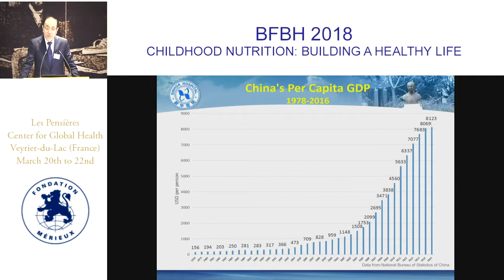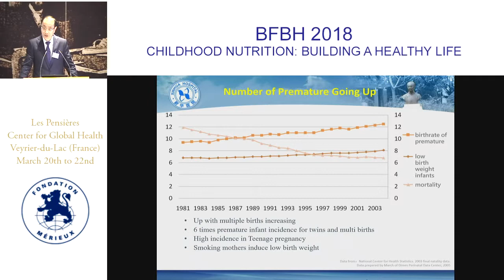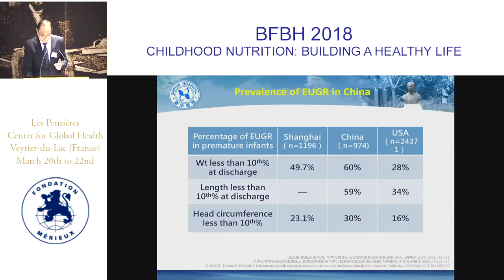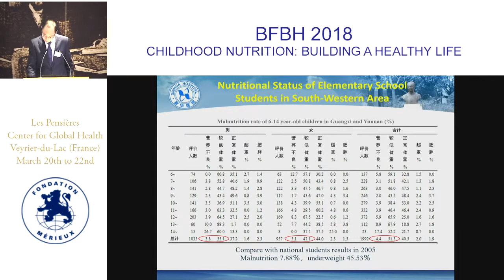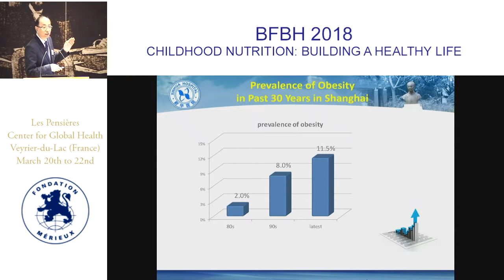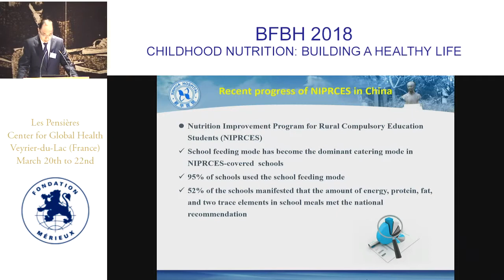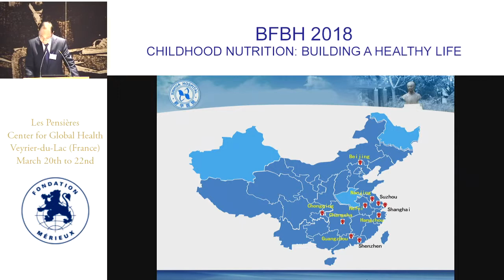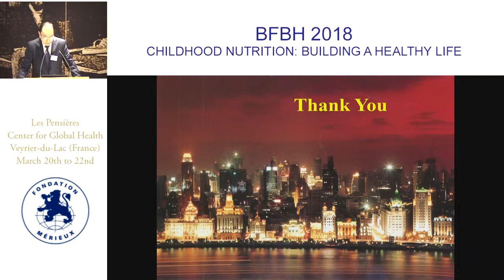Wei Cai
Nutritional challenges for children in China